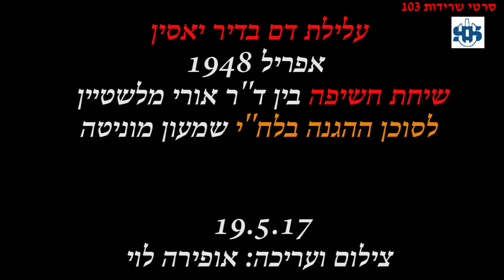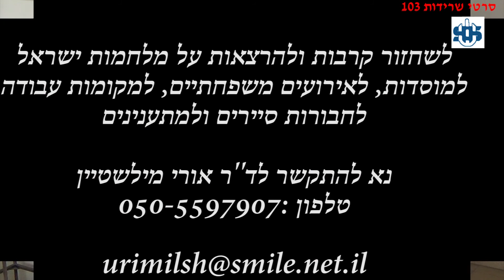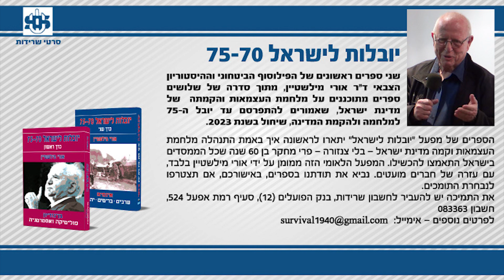פרשת דיר יאסין - עלילת דם בדיר יאסין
שמעון מוניטה היה סוכן של ארגון "ההגנה" בלח"י  בזמן מלחמת העצמאות  והשתתף בקרב דיר יאסין. הוא דיווח על הקרב למפעיליו. למרות ידעו את האמת, רקמו ראשי היישוב ומפקדי ארגון ההגנה עלילת דם שהתחולל שם טבח בתושבים הערביים אחי כיבוש הכפר,  כדי להבטיח לעצמם את השלטון במדינה היהודית שעתידה הייתה לקום אחרי חמישה שבועות וכדי למנוע איחוד בין ה"הגנה" לאצ"ל שיחד עם לח"י תקף את הכפר..